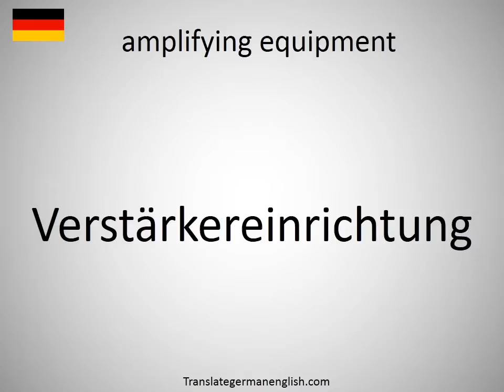How to say amplifying equipment in German?